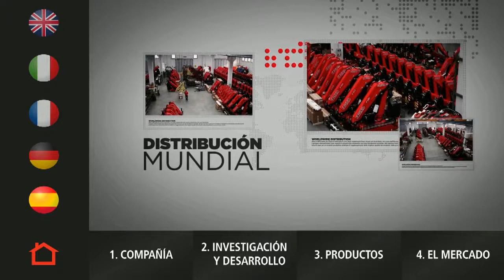Fabricante de grúas hidráulicas | Fassi Gru S.p.A.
Presentación de la estructura del grupo Fassi. Fassi es un líder mundial en el sector de las grúas articuladas para el manejo de carga desde 1965.